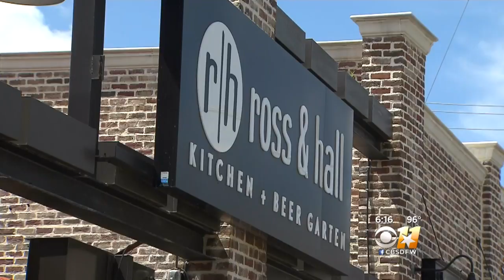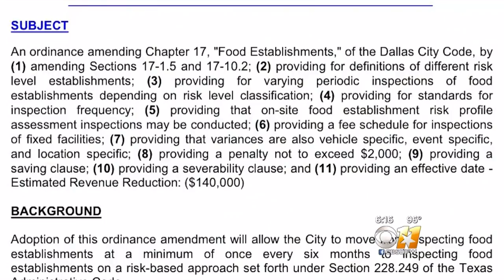Dallas City Council Proposes Risk-Based Approach To Restaurant Inspections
Changes to how Dallas does restaurant inspections looms; with the council set to serve an agenda item that would change how often they’re looked at.